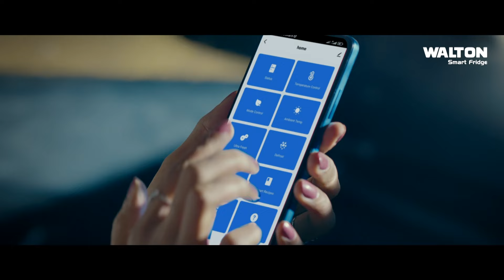বাম চোখে সেন্ট্রাল সেরাস কোরিওরেটিনোপ্যাথি রোগে ভুগছেন সাকিব! মানসিক চাপের ফলে মেকুলায় তরল জমা হয়েছে